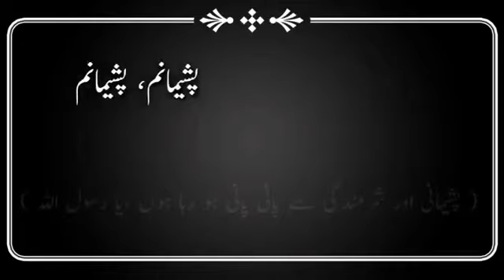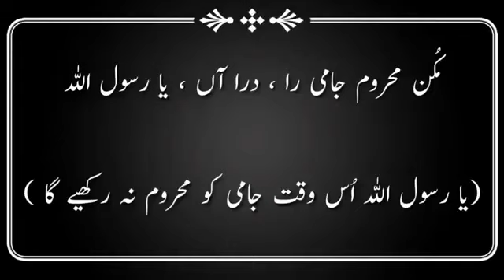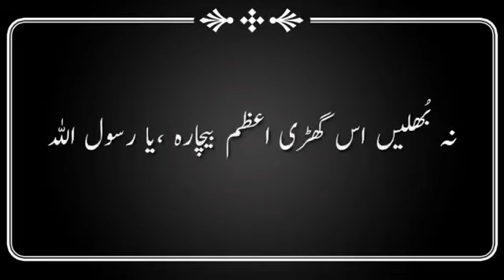naat tanam farsooda ja para urdu translation 👉kalam jame RH🤲